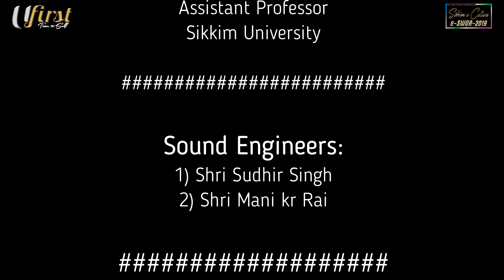Ekla Subba | Kaun Tujhe pyar | Ufirstmag | Sikkim-e-Culture | Season-2 | Cover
Kaun Tujhe Yu Pyar covered by Ekla Subba
Ufirstmag
 Sikkim-e-culture, eSwor-2
Season-2
Original by Palak Muchhal